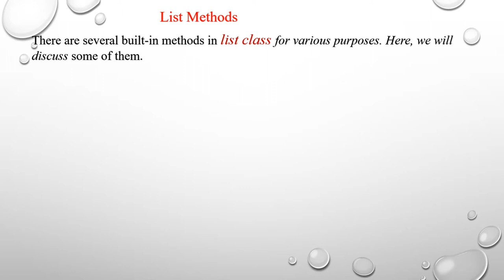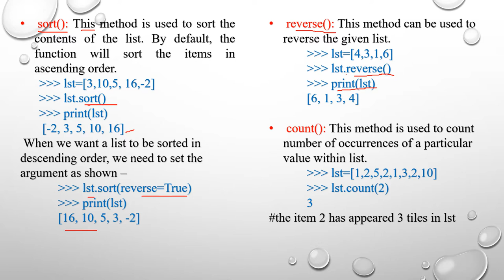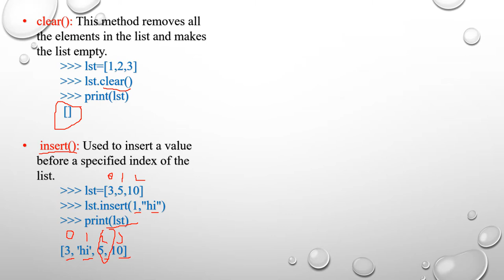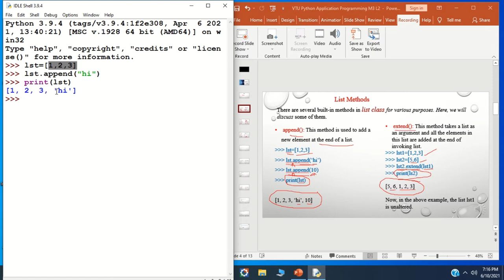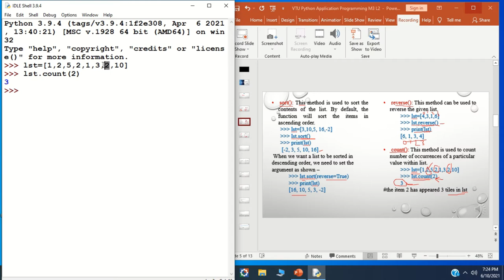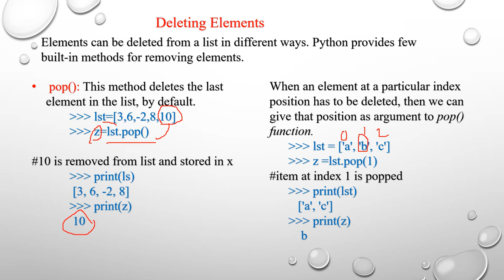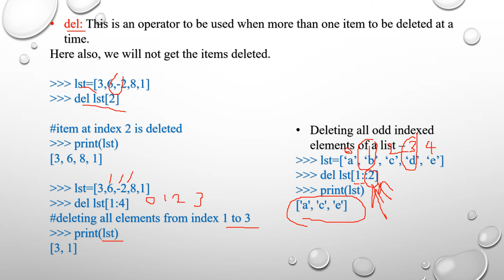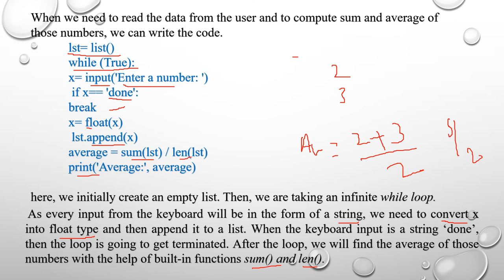VTU Python Application Programming(List) M3 L2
M3-l2 Description:
List Methods, Deleting Elements &Lists and Functions

Vinay H S
Asst. Professor
Department of ECE
Canara engineering college, Mangalore